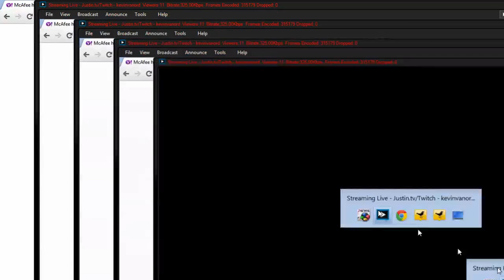Final Fantasy VI Let's Play Part 2 - 14 / 14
I play Final Fantasy VI for the first time (aka, Final Fantasy III) with Robert Martinez on the sidelines. This second playlist includes the incredible journey across the phantom train, and your first battle with Kefka.